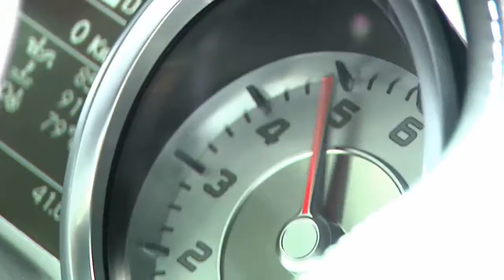Gran Turismo 5 - Launch São Paulo Brazil